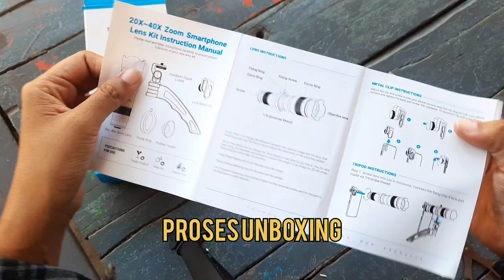LENSA TELE HP APEXEL ZOOM 40X! WORTH IT UNTUK HARGA 500 RIBUAN. KEREN ZOOM SAMPE KE BULAN!!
LENSA TELE HP APEXEL ZOOM 20-40X.
HARGA RP. 600.000.